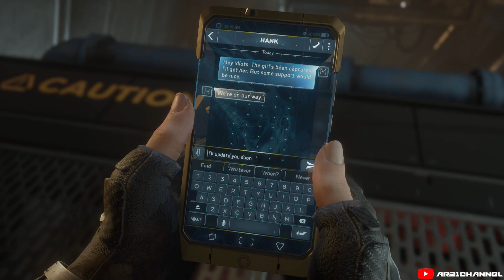Marvel Avengers Gameplay Walkthrough - Black Widow